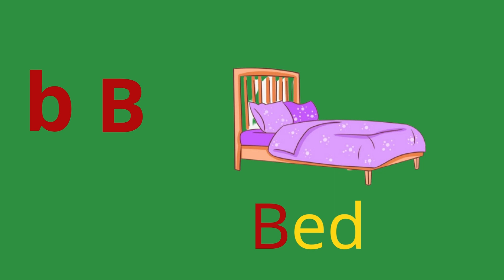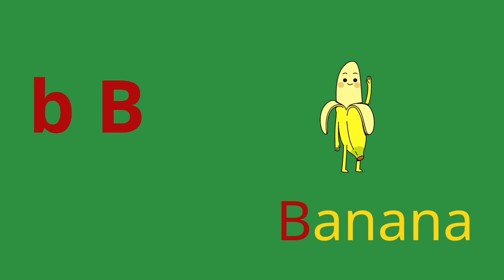Tiếng anh cho trẻ từ 5+: Phát âm chữ B_Phonic sound B.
Chào mừng bạn đến với video về tiếng Anh cho bé, tập trung vào âm /b/ trong tiếng Anh. Ở đây, chúng tôi sẽ mang đến cho bé của bạn một phương pháp học vui nhộn, sử dụng hình ảnh, video thực tế, âm nhạc và trò chơi để giúp trẻ nhỏ hứng thú và tiếp thu kiến thức một cách hiệu quả.

Tại sao Phonics quan trọng trong việc học tiếng Anh?
Phonics là một phương pháp giảng dạy cơ bản giúp trẻ nhỏ hiểu cách ghép các âm thành từ và câu. Khi trẻ nhỏ biết cách phân tích các âm -thành phần cấu tạo nền tảng của ngôn ngữ, các bé có thể xây dựng và phát triển từ vựng tiếng Anh của mình một cách tự tin và hiệu quả hơn.

Học âm /b/ qua hình ảnh, video:
Một trong những cách tốt nhất để giúp trẻ nhỏ nhận biết âm /b/ là thông qua hình ảnh và video. Bài hôm nay sẽ giới thiệu các hình ảnh có đối tượng bắt đầu bằng âm /b/, chẳng hạn như "bear" (con gấu), "bed" (cái giường), "bird"(loài chim) và "banana" (quả chuối). Đồng thời đọc to tên đối tượng này cho bé và nhấn mạnh âm /b/ với hai giọng đọc người lớn và trẻ nhỏ.

Học âm /b/ qua âm nhạc
Âm nhạc là một công cụ tuyệt vời để kích thích sự hứng thú và giúp bé ghi nhớ âm /b/. Cuối của video là bài đồng ca, nếu có thể hãy hát cùng bé và khuyến khích bé lặp lại âm /b/ trong các từ đó. Điều này giúp bé phát triển khả năng ngôn ngữ và nhận biết âm thanh.

Học âm /b/ qua trò chơi
Trò chơi là một cách thú vị để bé học tiếng Anh và rèn kỹ năng ngôn ngữ. Video này sẽ có 2 trò chơi. Trò chơi thứ nhất đọc to tên đối tượng và yêu cầu trẻ tìm hình nào là đúng. Trò chơi thứ hai là một bức tranh sinh động bao gồm các đối tượng có tên gọi bắt đầu bằng chữ B, đọc to tên đối tượng và yêu cầu trẻ tìm ra đối tượng trong hình. Điều này giúp bé vui chơi, qua đó học củng cố một cách tự nhiên các từ vựng và cách phát âm của chữ cái "B" trong tiếng anh.

Tổng kết
Học tiếng Anh thông qua Phonics và âm /b/ là một trải nghiệm học tuyệt vời cho trẻ nhỏ của bạn. Việc sử dụng hình ảnh, video thực tế, âm nhạc và trò chơi làm phương pháp giảng dạy sẽ giúp bé phát triển kỹ năng ngôn ngữ và yêu thích hơn với tiếng Anh.